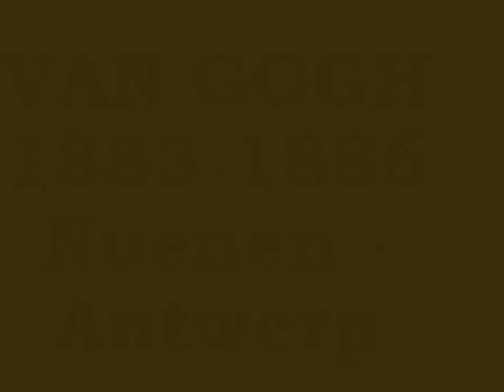VAN GOGH 1883 1886 Nuenen Antwerp